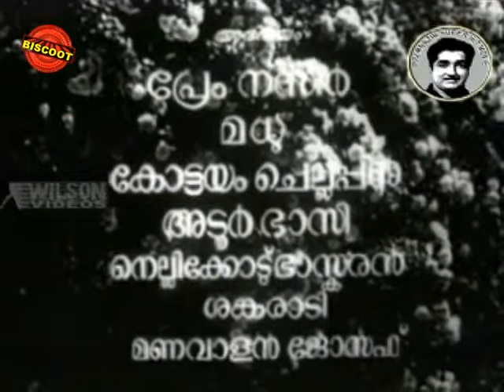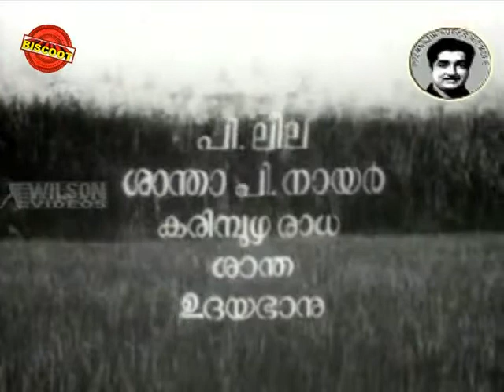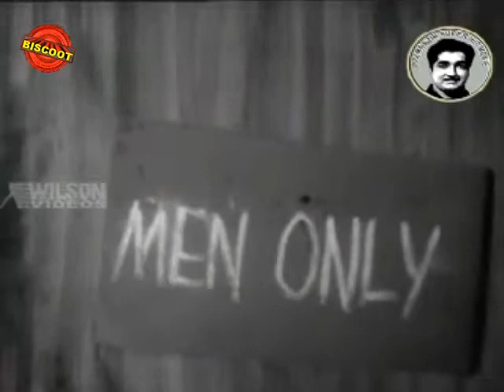Ramanan 1967: Full Malayalam Movie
Watch Full Length Malayalam Movie Ramanan release in year 1967 . Directed by DM Pottekkat, Produced by DM Pottekkat, Music by K Raghavan,starring Prem Nazir, Sheela, Madhu, Kottayam, Meena, Ramu Kariat, Kamaladevi, Usha Kumari, Adoor Bhasi and Manavalan Joseph.